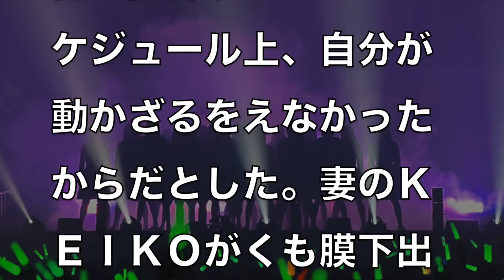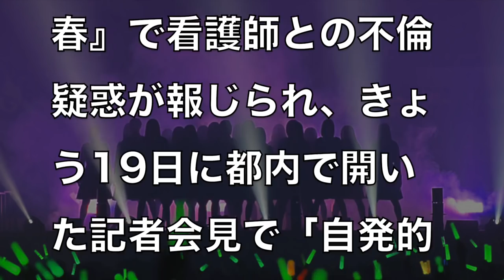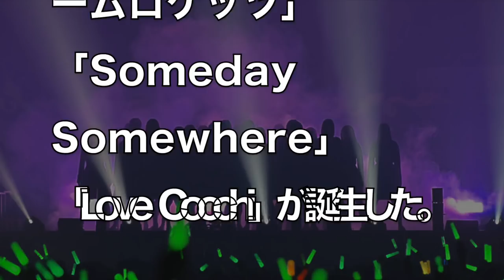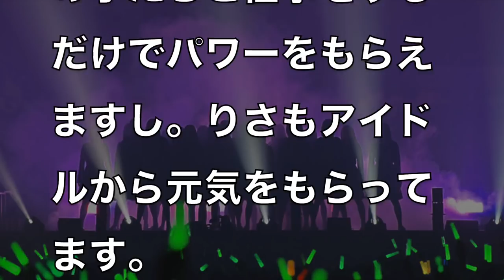【ラストアイドル】小室哲哉不倫引退発表！文春砲炸裂！ラストアイドルはどうなる？テレビ放送は中断？プロデューサー交代？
【ラストアイドル】小室哲哉P vs 指原莉乃Pで倉田真由美が誤判定でまた炎上 引退やむなしの駄作をステーキと例えるとは！2月3日放送は？

【ラストアイドル】vs Good Tearsの4vs0判定はあれで良かったのか？審査員がダメだったのか？それともラストアイドルを勝たせたいだけなのか？２月3日放送

【ラストアイドル】Love Cocch VS Good Tears対決結果は？結果は1-3 1票でも勝ったGTの評価は？価値をわかる審査員はいた。ほら見たことか！りさ判定は？2月10日放送

【ラストアイドル】審査員・プロインタビュアー吉田豪がしたり顔で初期人気メンバー長月翠を追放し炎上 他の審査員全員が激怒という現場の修羅場さ